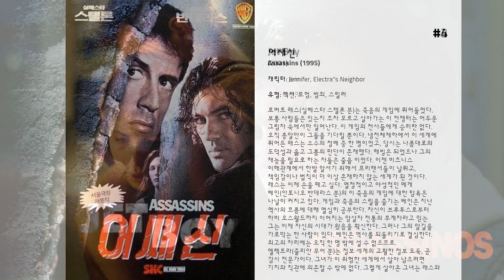최고의 Kelly Rowan 영화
11. Jack and Jill vs. The World

10. 캔디맨 2
캔디맨에 관한 전설은 1890년에 시작된다. 흑인 노예의 아들인 다니엘은 그림에 뛰어나 백인 주인의 딸인 캐롤라인의 초상화를 그리다가 둘은 인종과 신분을 넘어 사랑에 빠지고, 캐롤라인의 임신으로 두 사람의 관계가 세상에 알겨진다. 백인 주민들은 다니엘을 잡아다가 그의 팔을 자르고, 옷을 벗겨 온몸에 꿀을 바른 뒤 다니엘에게 캐롤라인의 손거울로 모습을 비춰주며 캔디맨이라 놀린다. 다니엘은 수천마리의 벌떼에 쏘여 죽게되고 다니엘의 영혼은 누군가 캔디맨이라는 이름을 다섯번 불러 자신의 영혼을 꺼내어 주기를 기다린다. 세월은 흘러 뉴 올리언즈의 어느 마을, 이곳에서는 원인 모를 살인 사건이 연속하여 일어나 무참히 찢겨져 살해당한 시체들이 발견된다. 마을의 국민학교 선생인 애니의 아버지도 처참히 시체로 발견되고 동네에는 이 사건들이 전설 속의 캔디맨 소행이란 소문이 떠돈다. 애니의 오빠 애튼은 사건의 용의자로 지목되어 재판을 받게 된다. 애니가 가르치는 학생 중 한명인 매튜는 캔디맨의 존재를 믿고 반 아이들이 캔디맨의 전설에 심취한 매튜를 놀리자 애니는 매튜를 안심시키기 위해 거울을 보고 캔디맨의 이름을 다섯번 부른다. 하지만 그날밤 애니의 앞에 나타난 캔디맨은 애니의 몸속에 자신의 피가 흐른다는 것과 자신의 세계에 들어오라는 소리를 하며 애니의 남편을 죽이는데...

9. 쓰리 투 탱고
재능있는 건축가 오스카는 부유한 사업가 찰스의 새로운 건축 사업에서 수백만 달러 계약을 따낸 후 인간적으로 친해진다. 찰스는 우연한 기회에 오스카가 동성연애자임을 알게 된 후 자신의 여자친구 에이미를 감시해 줄 것을 부탁한다. 사실 오스카는 동성연애자가 아님에도 불구하고 엄청난 돈이 걸려 있는 거래를 좌지하는 찰스의 부탁을 거절할 수 없어 오스카는 그의 제의를 받아들인다. 그러나 오스카는 그만 그녀에게 사랑을 느끼지만 에이미 역시 오스카가 동성애자인줄 알고 둘의 사랑은 빗나가기만 한다.

8. Tulips in Spring

7. 게이트
어느 날 밤 폭풍으로 인해 글렌의 집 뒷마당의 고목나무가 쓰러지고, 글렌과 그의 친구 테리는 나무가 뽑힌 구덩이 한 켠의 커다란 구멍을 보고 관심을 갖는다. 그러나 글렌과 테리 그리고 글렌의 누나 앨은 대수롭지 않게 넘겨 버린다. 그러던 어느 날 구멍 속에서 생물체들이 올라오는 것을 보게 된 이들은 구멍과 생물체들의 출현이 악마의 공격을 예고하는 것임을 전혀 알지 못한다. 그들의 부모는 아이들을 두고 여행을 떠나게 되고, 이틈을 타 공격을 시작하는 악의 세력과 글렌, 테리 그리고 앨의 전쟁이 시작된다.

6. Cyberbully

5. The Truth About Jane

4. 어쌔신
로버트 래스(실베스타 스텔론 분)는 죽음의 게임에 뛰어들었다. 보통 사람들은 있는지 조차 모르고 살아가는 이 전쟁터는 어두운 그림자 속에서만 일어난다. 이 게임의 전사들에게 승리란 없다. 오직 총알만이 그들을 기다릴 뿐이다. 냉전체제하에서 이 세계에 뛰어든 래스는 소수의 정예 중 한 명이었고, 당시는 나름대로의 도덕성과 옳고 그름의 판단이 존재했다. 해빙은 되었으나 그의 재능을 필요로 하는 자들은 줄을 이었다. 이젠 비즈니스 이해관계에서 한발 앞서기 위해서 프리랜서들이 날뛰고, 책임감이나 법칙이 더 이상 존재하지 않는 세계가 된 것이다. 래스는 이제 손을 떼고 싶다. 열정적이고 야성적인 메게 베인(안토니오 반데라스 분)의 이 죽음의 게임에 대한 탐욕은 나날이 커지고 있다. 게임과 죽음의 스릴을 즐기는 베인은 지난 역사의 흐름에 대해 열심히 공부한다. 자신이 브루투스로부터 하비 오스왈드까지 이어지는 암살자 전통의 후계자라고 믿는 그는 이제 자신의 시대가 왔음을 확신한다. 그러나 그의 앞길을 가로막는 한 사람이 있다. 베인은 역사를 되돌리기로 결심한다. 최고의 자리에는 오직 한 명 밖에 설 수 없으므로. 엘렉트라(줄리안 무어 분)는 정보 세계의 교활한 정보 도둑, 곧 감시 전문가이다. 그녀가 이 위험한 세계에서 살아 남으려면 기지와 직관에 의존할 수 밖에 없다. 그렇게 살아온 그녀는 래스와 마찬가지로 비싼 대가를 치르게 된다. - 고립, 편집증, 방랑생활 - 이제 그녀는 사람들과 정상적인 관계를 갖지 못하게 된다. 그녀는 점점 더 위험한 게임의 늪에 빠져들게 되는데 래스와의 만남으로 그녀는 재생의 기회를 잡게 된다. 이 세 방랑자의 삶이 한 순간 획을 그으며 스친다. 래스와 엘렉트라가 이 어둠의 세계에서 완전히 벗어나려 몸부림치는 중에 베인은 그의 모든 치명적인 기술을 총동원, 게임의 일인자가 되려 한다. 허나 오랫동안 최고의 자리에 있었던 레스는 그 게임을 다 알고 있다. 그는 과거가 그에게 가르쳐준 모든 것을 이용해서 쇠사슬을 끊으려 한다.

3. Jet Boy

2. 파이널 컷
학교에서 학생들에게 린치를 당하고 죽음 직전까지 가게 된 한 교사. 겨우 목슴만 건진 그는 다른 학교로 전근을 간다. 하지만 그곳의 상황은 더욱 나쁜 상태였다. 사회에서 버림받고 격리된 문제아들만 모아놓은 학교였던 것. 그가 전근간 지 얼마 안되어 교내 폭력조직에 맞섰던 몇몇의 교사가 살해되는 사건이 일어난다. 그리고 그가 혐의를 고스란히 뒤집어 쓰게 되는데...

1. 후크
어른이 된 피터팬과 그 동안 복수를 별러 온 후크 선장의 재대결이 이루어진다. 사업에 몰두하느라 여념이 없던 피터 배닝은 고아인 자신을 키워준 웬디를 10년 만에 찾아간다.웬디에게 바치는 고아 병원의 개원식에서 연설을 하기 위해서다.  그러나 때마침 마법의 섬에서 온 후크 선장이 피터의 아이들인 잭과 매기를 납치해 사라진다.  요정 팅커벨은 자신의 옛 모습을 전혀 기억하지 못하는 피터를 마법의 섬으로 데리고 가는데...